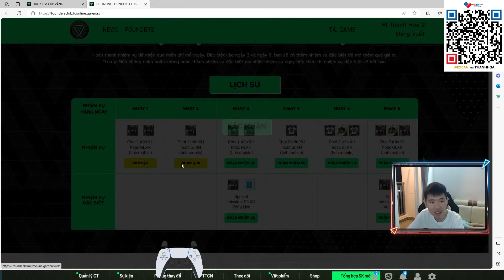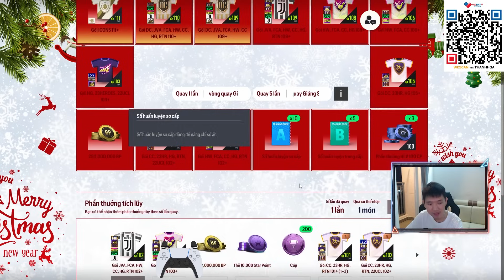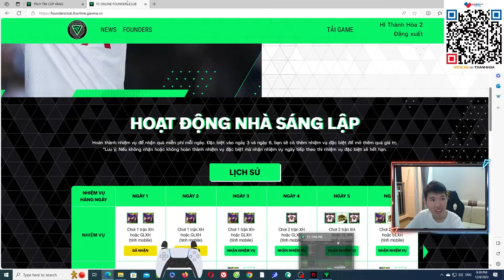THÀNH HOÀ CHẮC GÓP ACC CÀY CHAY TỪNG NGÀY MUA ĐƯỢC ST GIÁ CỰC RẺ MÀ 2 CHÂN 5-5 | FC ONLINE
FC Online Fifa Online 4 Fo4 chắc góp BP team cày chay mua st Butragueno DC giá rẻ mà ngon cùng Thành Hòa
                    Ngân hàng: Sacombank
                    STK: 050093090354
                    Tên tài khoản: Nguyen Thanh Hoa